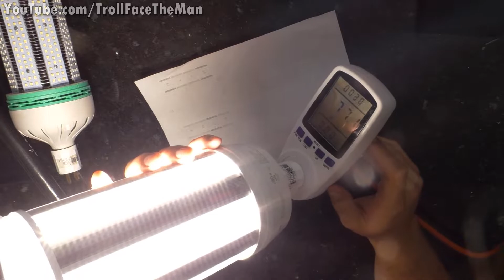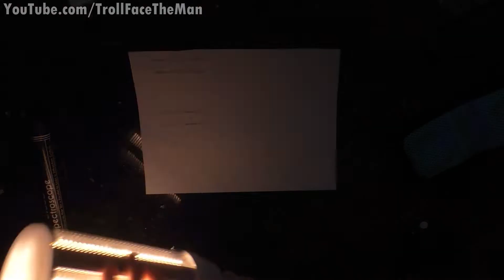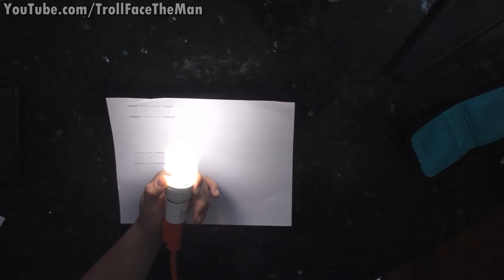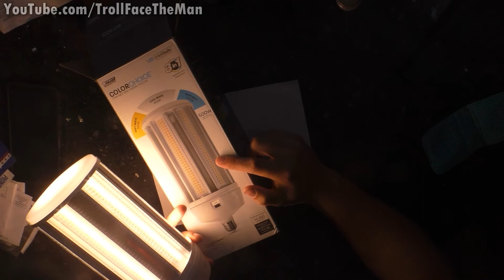10k Lumen 3 Color Temperature Switch LED Bulb. Soft White, Cool White and Daylight. (Supposedly)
-Light in video
-Neutral Density Filter
-Spectroscope with Meter
-Spectroscope Tubes
-Telescope Phone Adapters

 In this video we will take a look at an interesting bulb I found at a store locally. It is a super bright LED Cob style bulb that has a unique feature of being able to be switched trough 3 different color temperatures. One being Soft White (That looks Like Warm White), the Next Cool White (That looks like Soft White), and the last which is Daylight (That looks like Cool White.)

 We take a look with the spectroscope and in general just examine how it practically functions.

My Equipment:
-Primary Camera
-Secondary Camera
-Photography Camera
-Memory Cards
-Voice Over Mic (Recommended.)

-On Camera Light
-Studio Lights and Screens
-Upgraded Bulbs for it

Check out Some Products I recommend or have tested on this channel

 Programs I use Commonly:
-Photo editing, Gimp 2 (Free)
-3d Animation, Modeling and so Forth, Blender (Free)
-Audio Editing & Recording, Audacity (Free)

Join our Facebook Group For Early Info On Videos Coming out